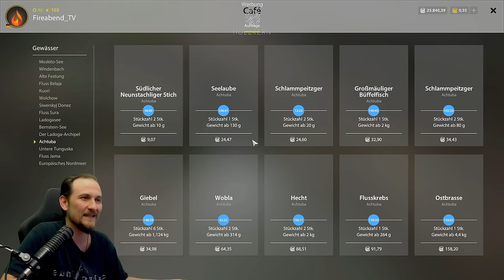Russian Fishing 4 - Achtuba - Monster Drill beim Wels angeln